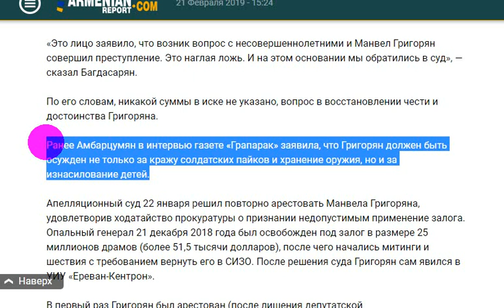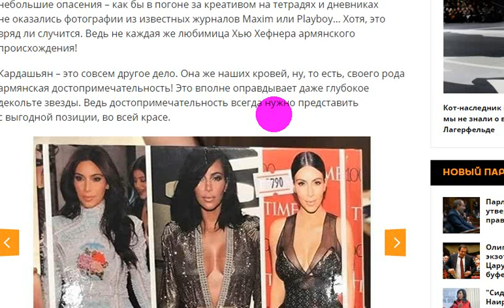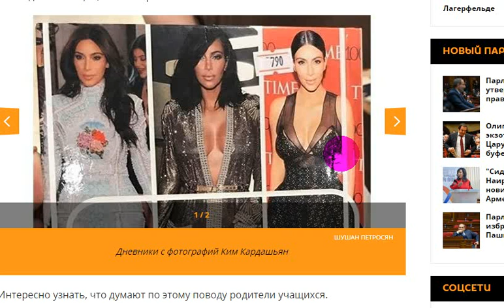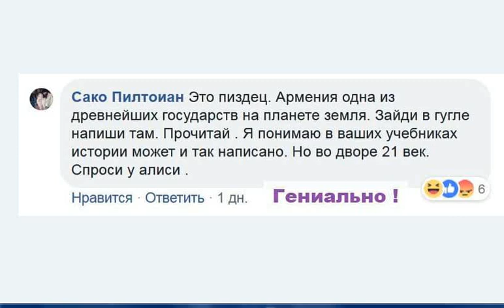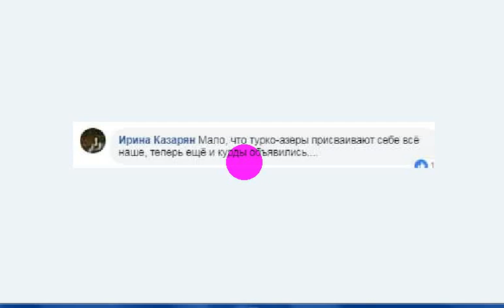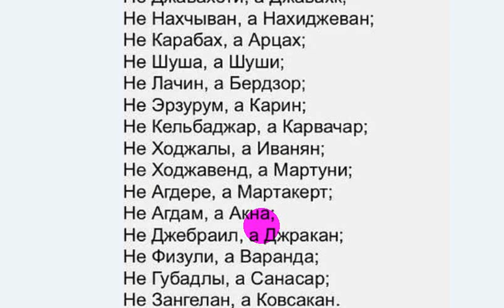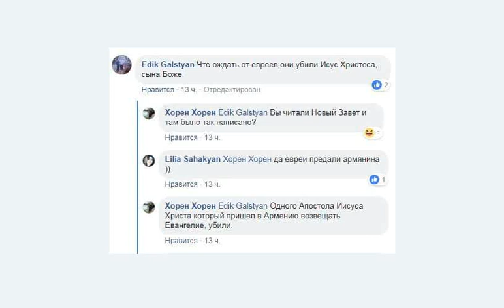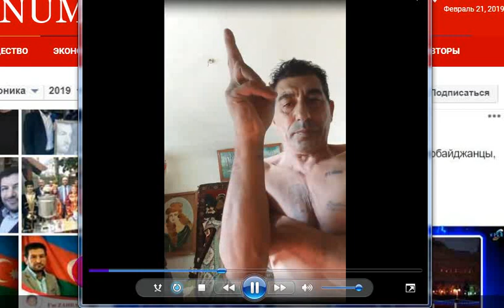Об армянстве на позитиве....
Хоть и с юмором но очень важно.